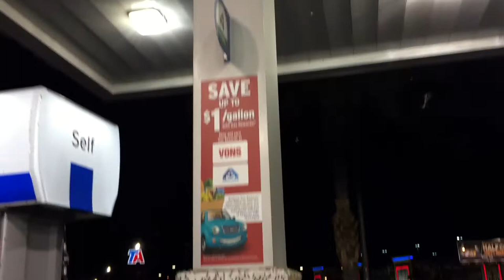VEGAS INVASION OF GRASSHOPPERS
SO MANY GRASSHOPPERS AT THIS TERRIBLE HERBST ON VALLEY VIEW AND BLUE DIAMOND
GAS STATION NO ONE WOULD STOP AND GET GAS